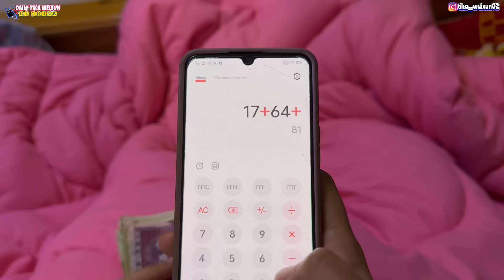JUALAN PASTEL INDONESIA DAN REBUNG DI PASAR CHINA,WALAU TELAT DATANG DAGANGAN TETAP HABIS